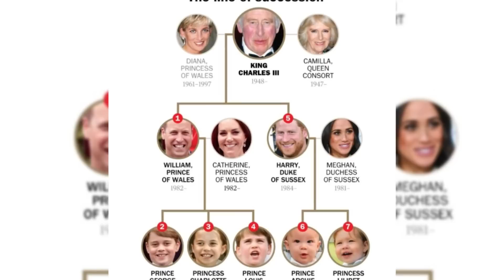POOR PRINCE!! - Re-analyzing Harry's MOODY MOMENT when King Charles walked by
Welcome to The King Channel.
Here we will send you not only news about the Duchess of Cambridge and The King,Queen Elizabeth II but also information about Prince William, Prince Charles, Prince Harry and Meghan Markle. We will also provide you with the latest news on the royal children such as Prince George, Princess Charlotte, Prince Louis and Baby Archie. Follow us to get the latest news! Thank you!
By The King